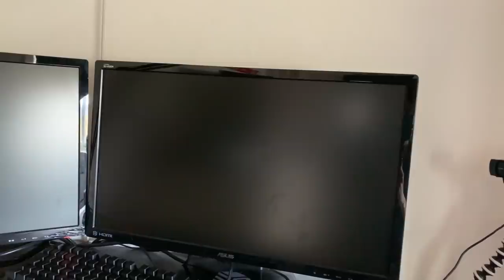SETUP + ROOM TOUR! (Tak for de 10.000 Subs!)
Jeg har lovet at vise lidt rundt, som tak for de 10.000 subs! Det er nok ikke så spændende xD har aldrig optaget sådan noget før :D

Support-a-Creator-kode: Kynde